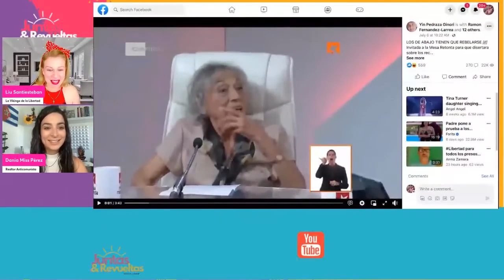EN Televisión esta señora dio la solución